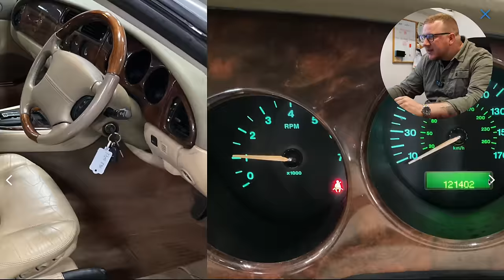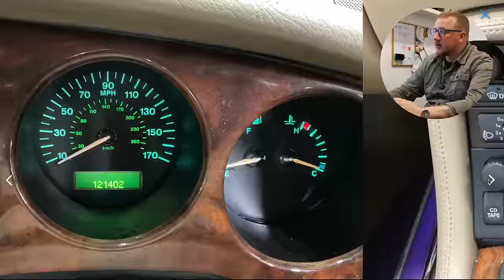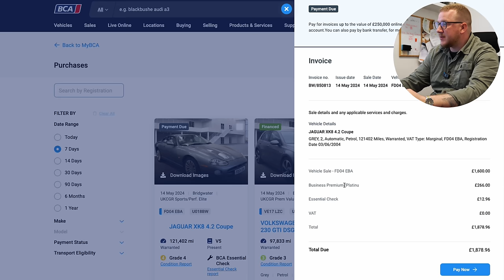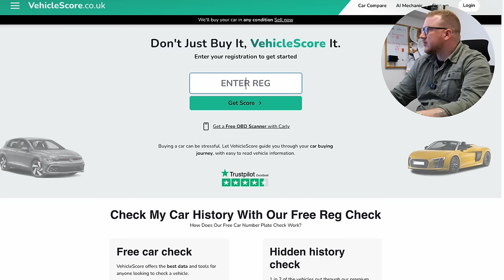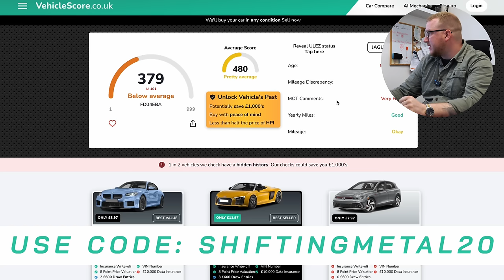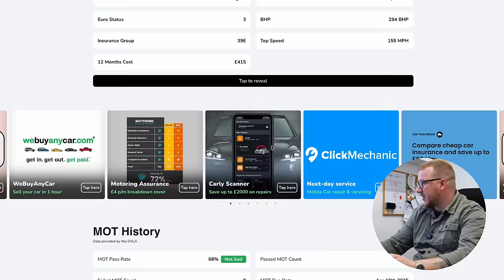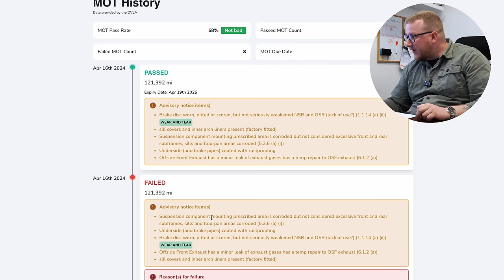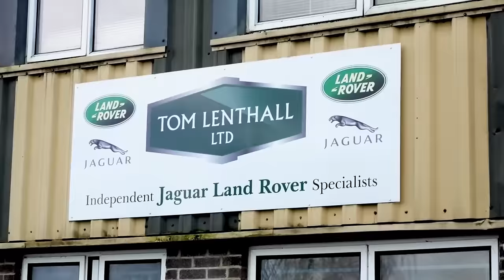I Bought A Cheap Jaguar XK8, Blind, From A UK Car Auction!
Can you believe how cheap this V8 Jag was?!